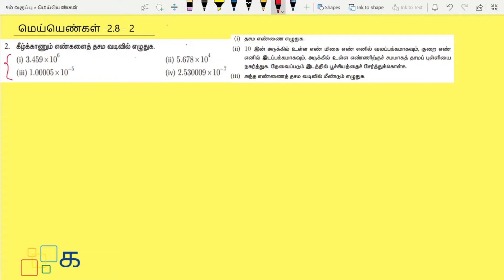Class 9 Maths Tamil Chapter 2 Exercise 2.8 Sum 2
Class 9 Maths Tamil Chapter 2 மெய்யெண்கள் (Mei Yengal) Exercise 2.8 Sum 2 Samacheer